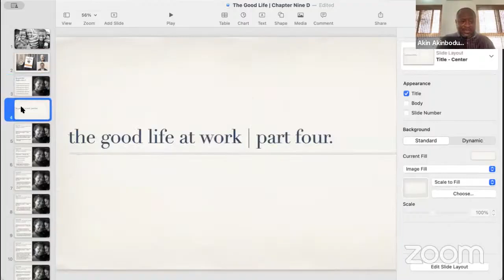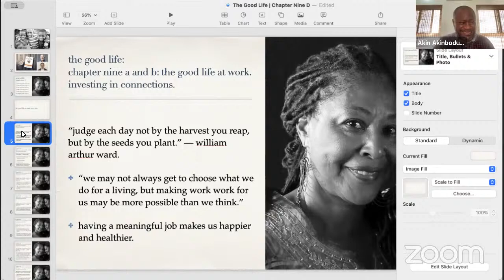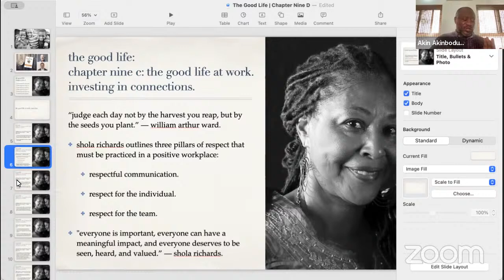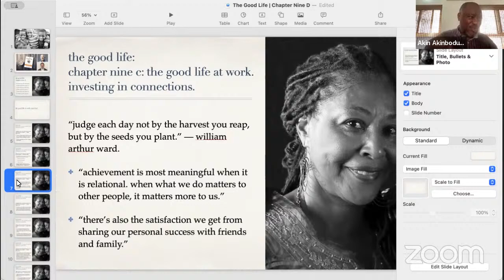Happiness | Part 102 | The Good Life at Work | Part Ten | The Saint.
This is an extract from our weekend Book Club.

Series: Book Club: The Good Life.

Happiness | Part 102.